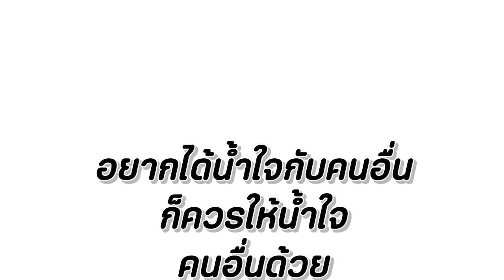คน สวนเจอมือถือ หนังสั้น Happy Channel